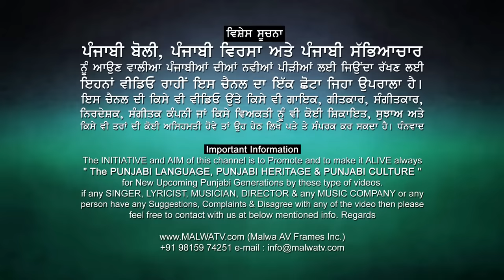ਪੈਸੇ, ਪੁੱਤ ਤੇ ਪੈਲੀ 🔴 JASWINDER BRAR 🔴 Latest New Punjabi Songs 2020 🔴 New Single Punjabi Songs 2020